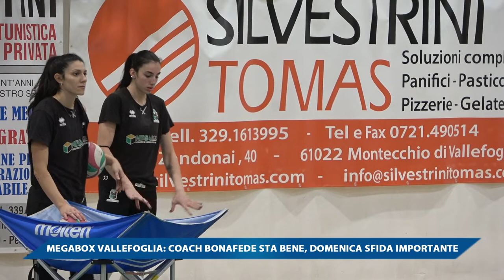MEGABOX VALLEFOGLIA: COACH BONAFEDE STA BENE, DOMENICA SFIDA IMPORTANTE